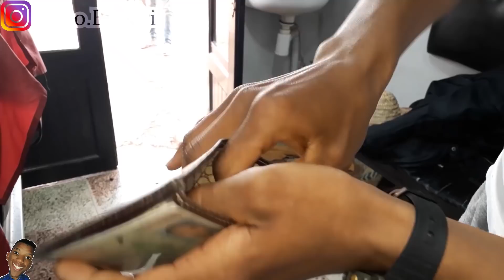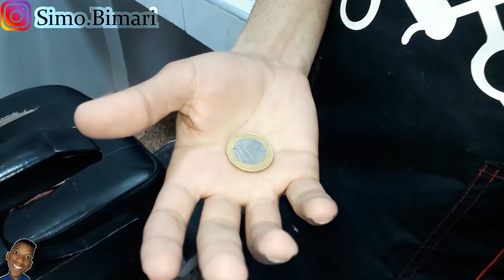الحلاقة في المغرب - Simo Bimari- la coiffure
أتمنى من الله عز وجل أن يعطيكم الصحة والعافية، شكراً لكم على ما قدمتموه لي من أحاسيس نابعة من قلوبكم، ودام الله عزّكم ودام عطائكم.
متنساوش تأبوناو عندي فلاشين ، و ديرو جيم، باش تشجعوني ندير فيديوات خرين ، و قولو ليا فالتعليقات أشناهوما  لحوايج لي عجبوكوم و لي ماعجبوكومش في الفيديو ، باش نزيد لقدام !

للمشاهدة الفيديو الأول :

للمشاهدة الفيديو التاني :

الحلاقة فالمغرب